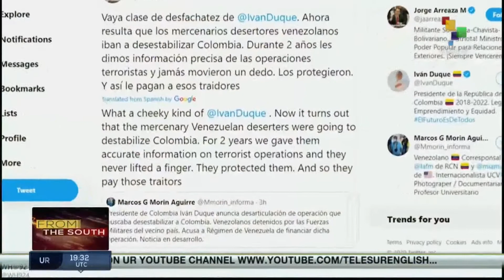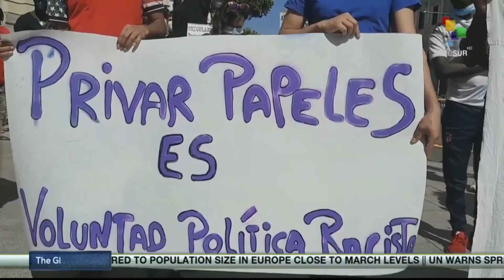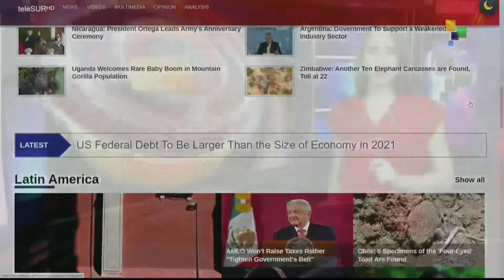FTS 18:30 03-09 Venezuela rejects presidente Ivan Duque's claims regarding attacks on Colombia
Venezuelan Foreign Minister Jorge Arreza rejected the false declarations of the Colombian President Ivan Duque, who claimed that these prisoners had the intention of destabilizing Colombia. Venezuelan Great Patriotic Pole registers candidates from parliamentary elections.